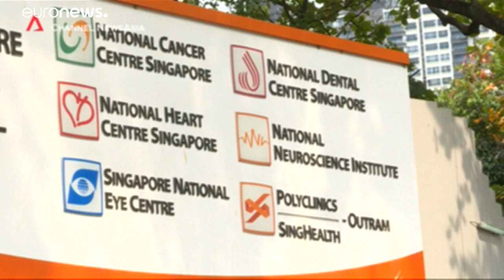Singapore cyber attack affects 1.5 million people